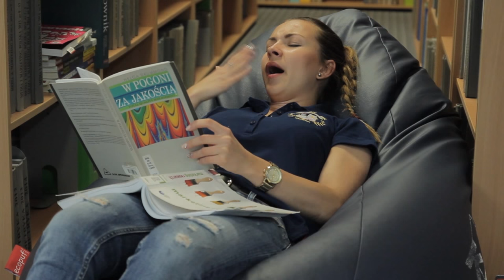Kozminski University presents...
Watch a spoof of poopface pooface made by our very own KU students! We’ve observed a lot of those looks through the years. :)

Starring in order of appearance:
Daria, Elbi, Angie, Leo Kozminski, Natalia, Alicja, Sarath, Justyna and Valeria

Bossy director: Justyna
Less bossy photographer: Edyta
Filming and editing: Krzysztof Zegzuła